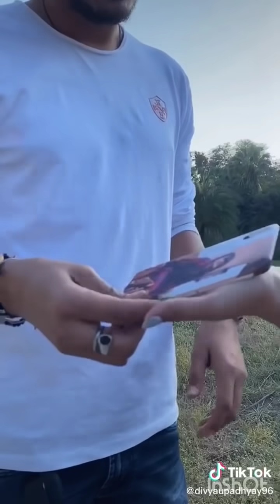Yaad piya ki Aane lagi | Neha Kakkar | divya khosla kumar | jaani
Presenting official music video of " YAAD PIYA KI AANE LAGI " featuring Divya Khosla Kumar and Faisu.

LYRICS -

Aasmaan Mein Jaise Baadal Ho Rahe Hain
Hum Dheere Dheere Dheere Paagal Ho Rahe Hain

Main To Mar Jaana Haaye Woh Na Jo Milne Aaye
Saansein Meri Hain Inke Hathon Mein

Yaad Piya Ki Mere Piya Ki Aane Lagi
Haaye Bheegi Bheegi Raaton Mein
Ho Yaad Piya Ki Aane Lagi

Tere Bina Kya Haal Hai Apna
Kya Tumko Batlayein Re
Choodiyan Meri Royein Meri
Chunri Royi Jaaye Re

Bin Tere Sab Saza Hain
Bin Tere Kahan Maza Hai
Bin Tere Kahan Maza Hai Chahaton Mein

Yaad Piya Ki, Hahaha Mere Piya Ki
Haaye Piya Ki Aane Lagi
Haaye Bheegi Bheegi..
Yaad Piya Ki Aane Lagi

Kab Woh Din Aayega
Jab Hum Bhi Mehndi Lagwayenge
Na Jaane Kab Aayenge
Aur Doli Mein Le Jayenge

HO Kab Woh Din Aayega

Baari Na Aaye Humari
Baraatein Dekhin Saari
Baraatein Dekhin Saari
Nache Hum Sabki Baraaton Mein

Haaye Bheegi Bheegi Bheegi Raaton Mein